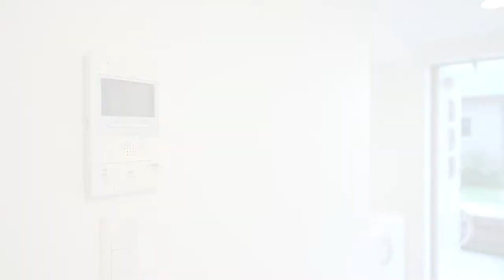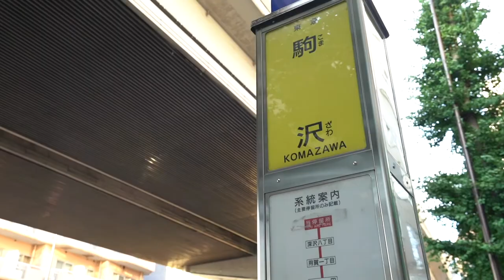‹谷中銀座がすぐそこ！›この近隣の雰囲気は中々マネできないところよね！当社仲介物件『カイラカラン根津107号室』【J's movie】東京メトロ 千代田線 根津駅 徒歩7分のデザイナーズアパート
『谷中銀座の人気物件、メゾネット部屋が空きました！』

○専有面積約36.16㎡○

白く綺麗な室内と贅沢かつ洗練された水回りが自慢の耐火構造デザイナーズ。
浴室乾燥や追い焚きはもちろんの事、ガス3口の豪華なキッチンも嬉しい。
オートロックもありセキュリティ面も安心です。
充実した設備が新生活をサポートします。
メゾネットタイプで使い勝手の良い間取り、ぜひ一度ご覧ください！